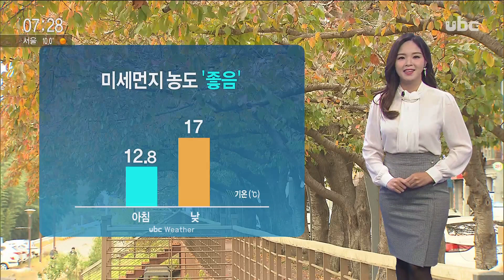[ubc 굿모닝울산 2019/11/04] 오늘의 날씨 -이산하 캐스터-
한 주의 시작인 오늘,
 미세먼지 걱정 없이
 가을 날씨 즐기기에 좋겠습니다.

 // 청정한 동풍이 불면서
 울산의 미세먼지 농도
 '좋음' 수준 보이겠습니다.

 // 오늘 아침 울산은
 12.8도로 출발했습니다.
  한낮에는 17도까지
 오르며, 예년 수준을
 밑돌겠습니다.

 전국// 전국날씹니다.
  오늘 제주도에는 밤까지
 비가 조금 오겠습니다.
  남해안 지역에도 산발적으로
 빗방울 떨어지는 곳 있겠습니다.
  낮 기온은 서울과 부산 19도,
 대전 20도로 낮 동안 기온이
 크게 오르겠습니다.

 울산// 오늘 울산은
 하늘에 구름만 많겠습니다.
  낮 기온 언양 16도,
 남구는 18도가 예상됩니다.

 주간// 이번 주 비 소식 없이
 대체로 맑은 날씨가
 이어지겠고요.
  금요일부터는 아침 기온이
 평년 수준을 밑돌며
 부쩍 쌀쌀해지겠습니다.